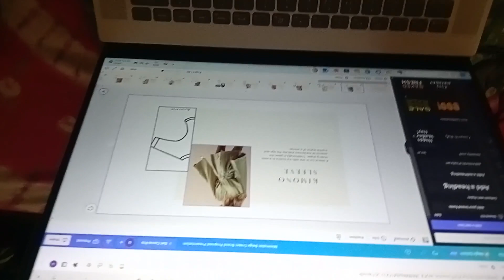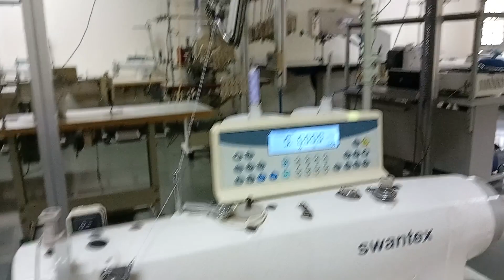My Nift Assignment